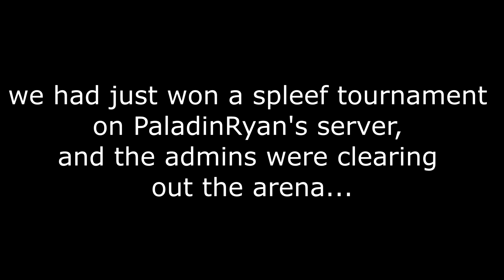Spleef event gone wrong ( ͡° ͜ʖ ͡°) (NO CLICKBAIT)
PaladinRyan's youtube channel (sub 2 him he makes actual good content): @PaladinRyan
Footage partially from PaladinRyan's livestream on Youtube